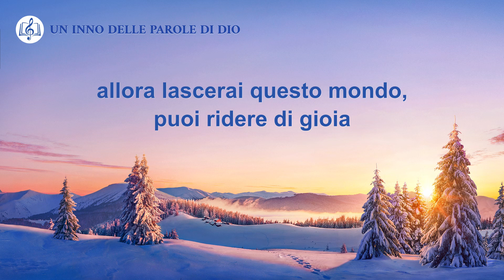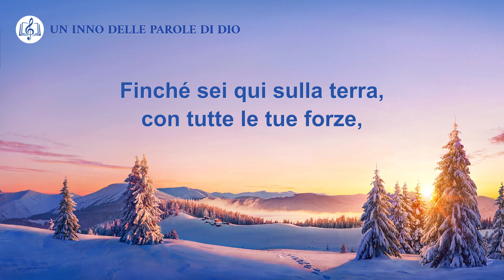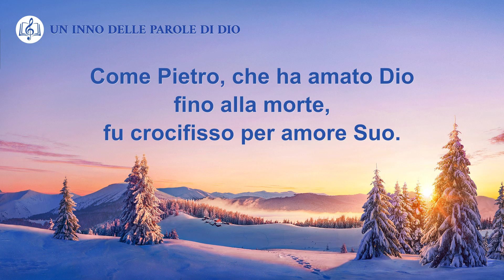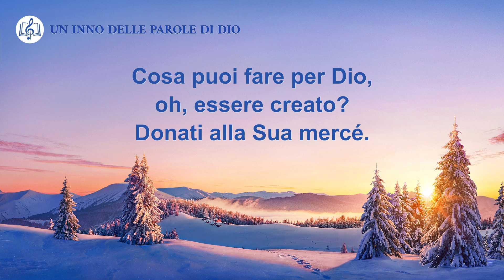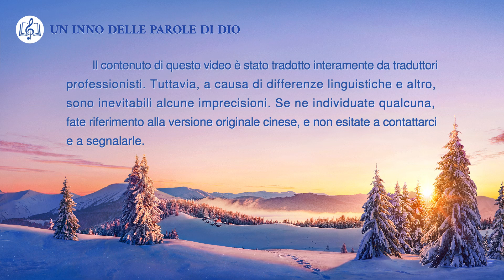Cantico cristiano - Un essere creato dovrebbe essere alla mercé di Dio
Non importa ciò che Dio ti chiede, donaGli tutto.
MostraGli la tua lealtà fino alla fine.
Se Lo vedi sul trono con un sorriso felice
allora lascerai questo mondo, puoi ridere di gioia
mentre chiudi gli occhi, mentre chiudi gli occhi.
Cosa puoi fare per Dio, oh, essere creato?
Donati alla Sua mercé.
Finché Dio è felice e soddisfatto, lasciaGli fare ciò che desidera.
Come ci si può lamentare?

Finché sei qui sulla terra, con tutte le tue forze,
compi il tuo dovere finale per Dio, accontentaLo, oh~
Come Pietro, che ha amato Dio fino alla morte,
fu crocifisso per amore Suo.
Con tutto ciò che fai, accontentaLo.
LasciaGli fare ciò che desidera, donati alla Sua mercé.